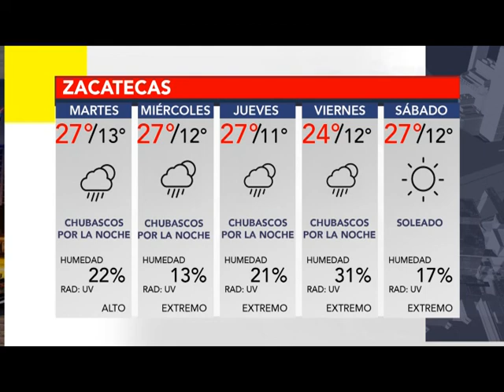BUMPER CLIMA 18 ABRIL